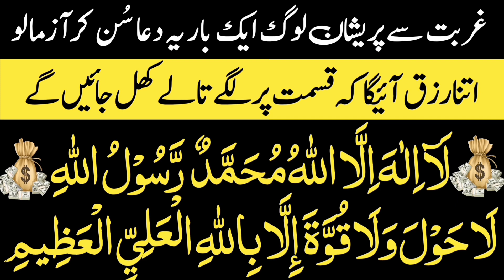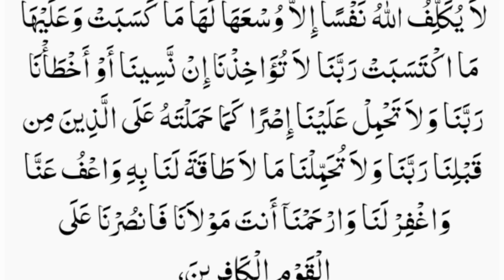💰 Dua for Overflowing Wealth | Maal o Dolat Ka Wazifa | Wazifa For Money | دولت کا وظیفہ